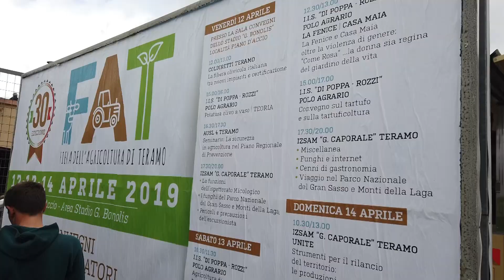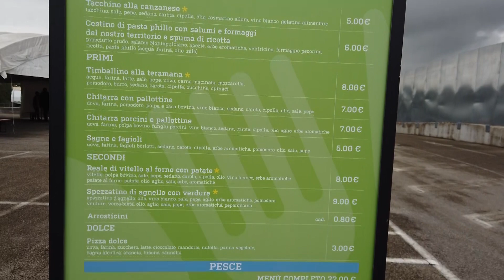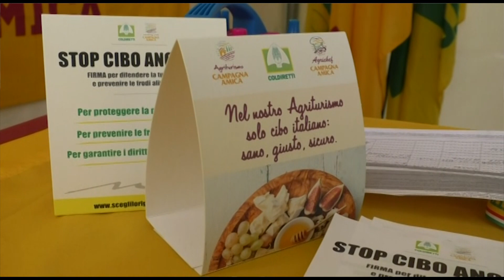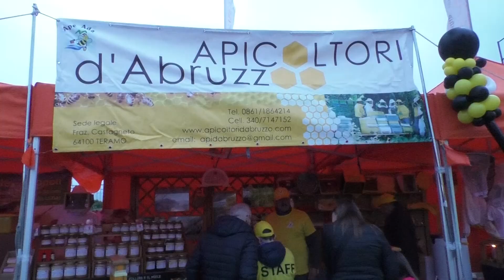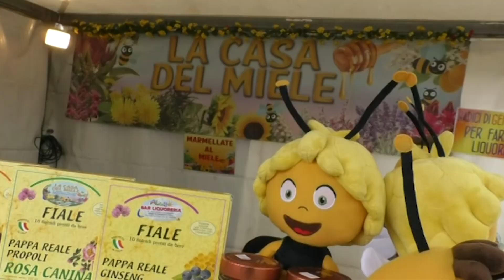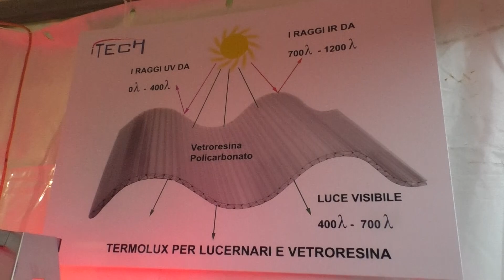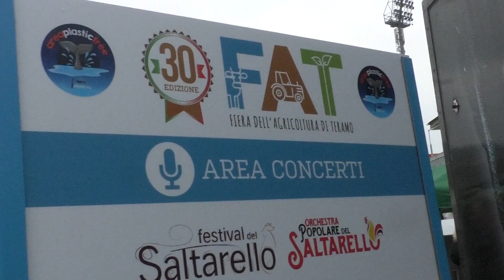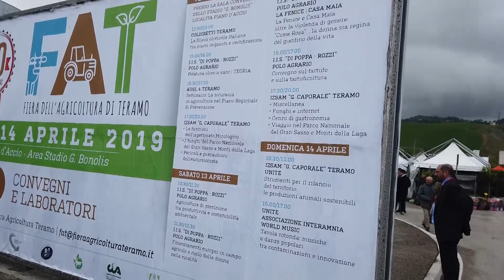Speciale Fiera dell'Agricoltura - Teramo | 12-14 aprile 2019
| SUPER J |

Contatti Redazione:
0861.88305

Seguiteci su